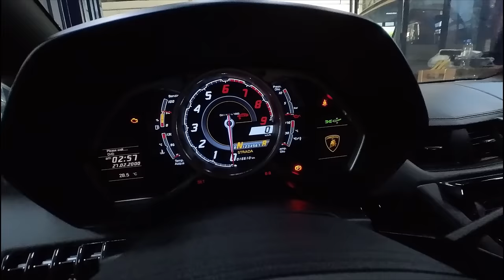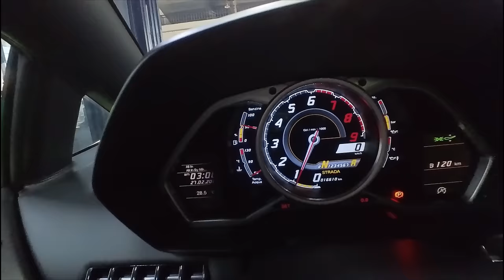Test Drive Lamborghini Aventador ម្ចាស់អោយសោរឡានបើកសាកមួយថ្ងៃ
កុំថាឡើយស្នេហ៍សូម្បីតែវិស័យយានយន្តក៏មិនទៀងទាត់ដូចគ្នា នៅថ្ងៃទី ២៦ ខែ 9 ឆ្នាំ ២០២២ Lamborghini បានដាក់បង្ហាញនៅ lamborghini Aventador ultimate ដែលមាននៅពណ៍ពិសេសមួយគ្រឿងរួចក៏បានប្រកាសថា នេះគឺជារថយន្ត lamborghini v12 ចុងក្រោយគេបង្អស់ បន្ទាប់ពីនេះគឺក្រុមហ៊ុនលែងផលិតវាទៀតហើយនិងជំនួសដោយម៉ាស៊ីន hybrid វិញម្ដង។
ខ្ញុំធ្លាប់គិតថាវិស័យ Review យានយន្តនៅកម្ពុជាលែងត្រូវការខ្ញុំទៀតហើយ។រហូតដល់ពេលដែលខ្ញុំឃើញ VDO មួយទើបខ្ញុំជឿថាកម្ពុជានៅតែត្រូវការបុរសសង្ហារដូចខ្ញុំដើម្បីផលិត VDO Review ដ៏ល្អបំផុតមួយដដែល។